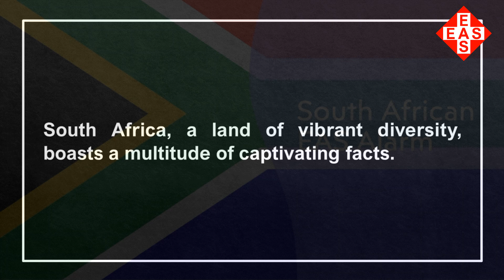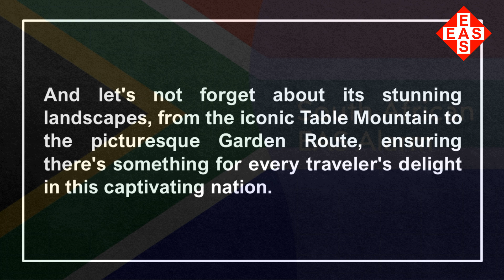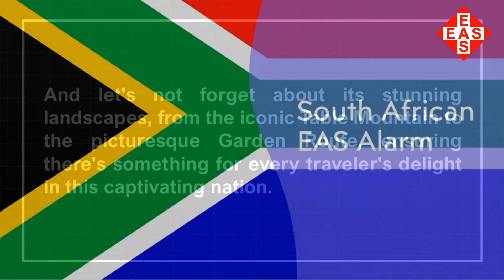EAS Alarm Plus- Fun Facts about South Africa